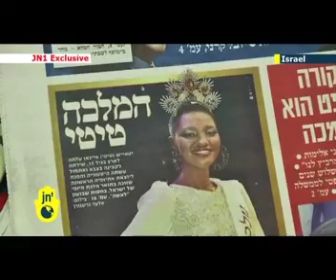Ron Jacobsohn Talks to Miss Israel Right Before her Audience with President Obama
Ron Jacobsohn, JN1 Correspondent:
On Wednesday Barak Obama is arriving in Israel and among all the high ranking government officials he is going to be introduced to is going to be a 21-year old girl from Netanya who was personally invited by the president, we of course are talking about the most beautiful woman in Israel for 2013, Miss Israel, TiTi Aynaw. We caught up with her in this exclusive JN1 interview about how it feels to get ready to meet her biggest role model.

Its hard to believe that less than a month ago no one knew who TiTi was, like a meteor the newly crowned Miss Israel has become a huge celebrity not only in her native, Israel but internationally as well, so much that Barak Obama has heard about her and decided that he wants to meet her.

Yityish (Titi) Aynaw, Miss Israel
I am very nervous to meet him. He is the president of the USA, a huge man and so excited to meet him I don’t think ever I go to meet with Obama. It’s a dream for me and I am happy that this dream come true now. It’s a huge honor for to meet him and I know his life story and I know he is a strong man and he is a role model for me and I am very very excited to meet him.

The question on everyone’s mind is what is Titi going to talk to President Obama about?

I am going to tell Obama that I was born in Ethiopia and I come to Israel and the Israelis help me to feel at home and they helped me to overcome. It was hard in the beginning to be here and my friends in Israel helped me, they taught me Hebrew and they helped me with everything here about the culture and the Hebrew, everything. My life is change now and I feel amazing and proud to represent Israel.

Being she is Miss Israel it was really crucial for us to find out what she will wear for her once-in-lifetime meeting with the president of the United States.

I still don’t know what I am going to wear for the gala, I have three dresses and I don’t decide what I am going dress but I have options.

And does Titi fear that first lady, Michelle Obama, will get jealous with her talking to her husband?

No, I am not worried she is beautiful woman and she looks like a model, really… I don’t think she is be jealous

For JN1, I am Ron Jacobsohn in Tel-Aviv